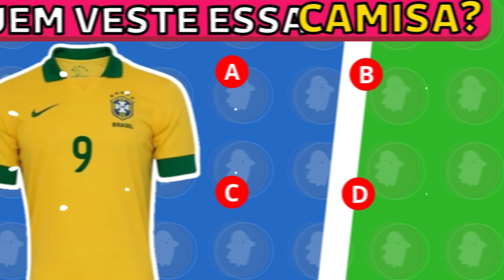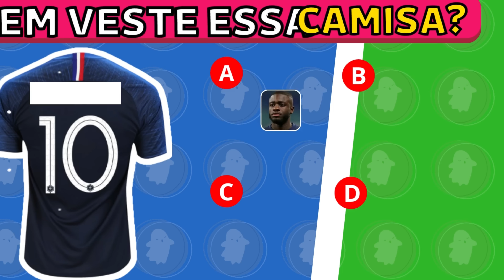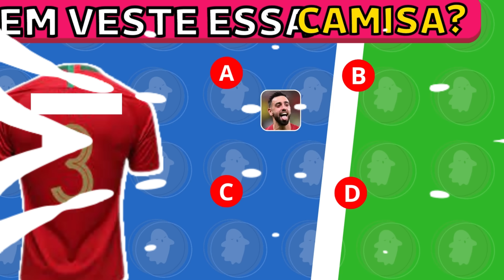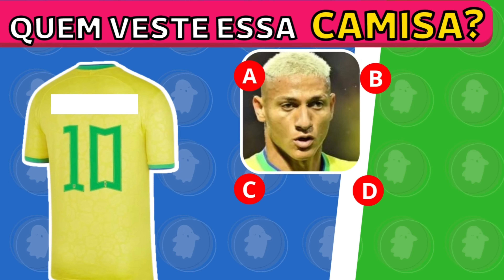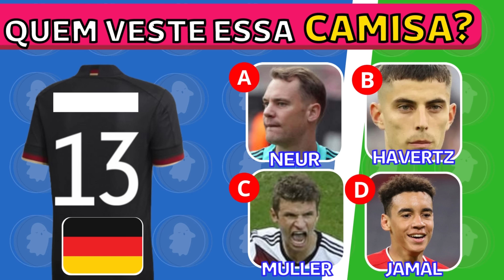⚽ADIVINHE OS JOGADORES PELA CAMISA | Adivinhe a Camisa dos Craques das Seleções de FUTEBOL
Qual a origem do futebol?
O futebol é o esporte mais popular do mundo e foi criado na Inglaterra, no século XVII. As primeiras regras escritas do futebol surgiram em 1830 e foram sendo modificadas posteriormente.